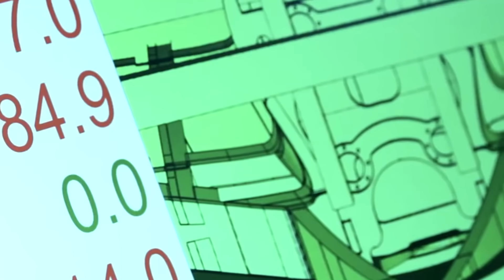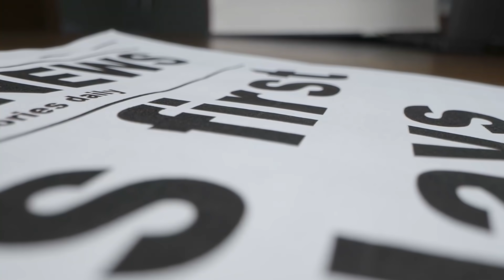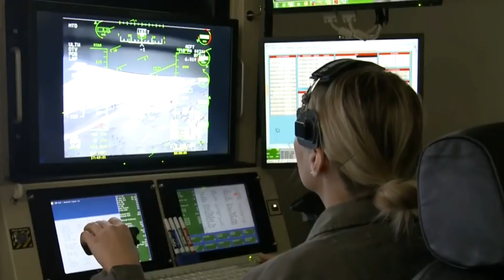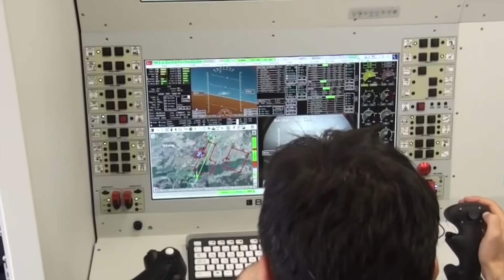NATO ŞOKTA! Türk SİHA'sından Korktular! Gizli Toplantı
Gizli toplantıda ise konu, Türkiye ve Türk SİHA’larıydı!

Kaynak: haber7, yenişafak,BBC Türkçe